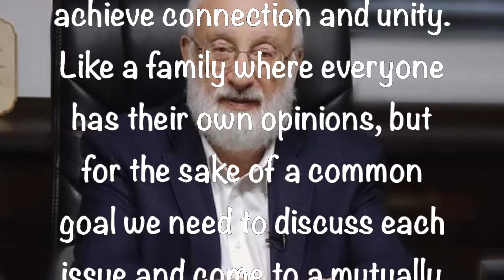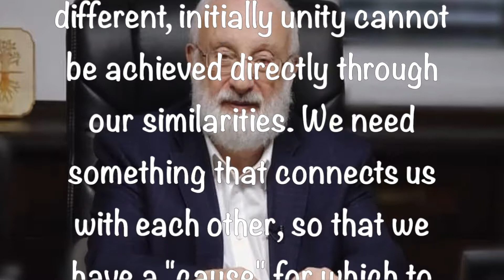Tweets By Dr. Michael Laitman ~ 10 1 2019